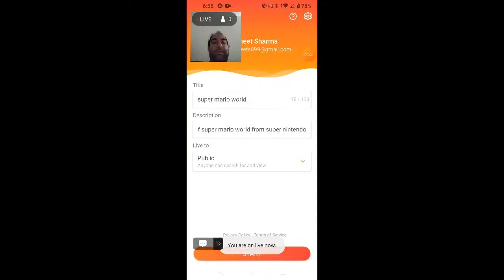super mario world